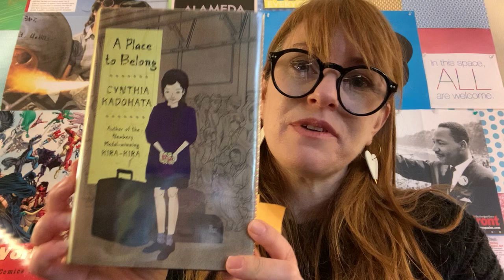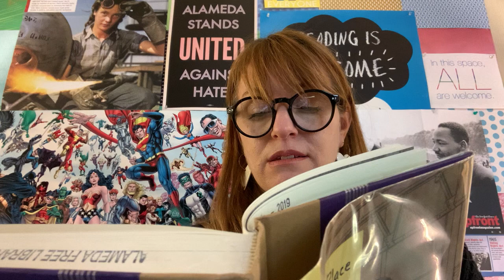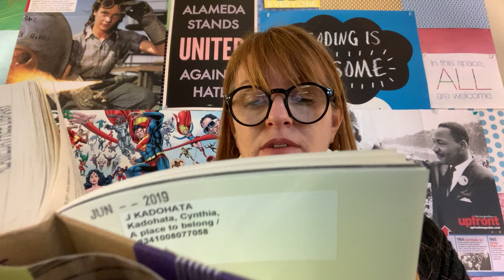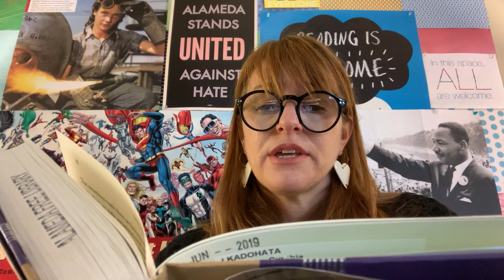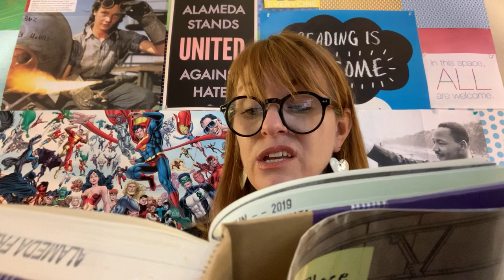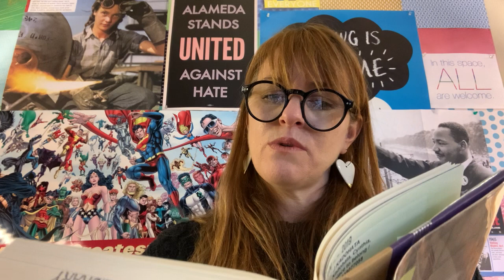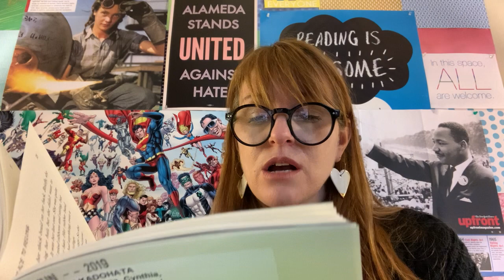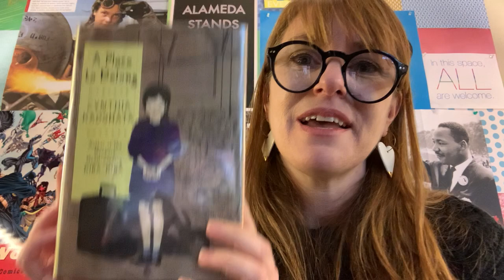Alameda Free Library First Chapter Friday: A Place to Belong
Ms. Andie reads the first chapter of A Place to Belong, by Cynthia Kadohata, published by Atheneum, 2019.